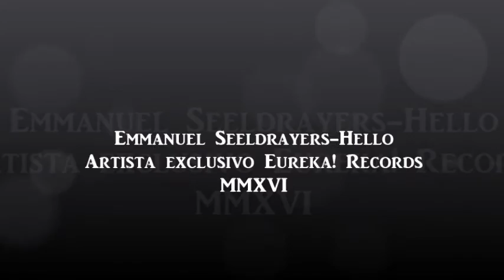EMMANUEL SEELDRAYERS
El cantante pop y baladista mexicano de origen belga Emmanuel Seeldrayers  cantando Hello con su toque personal y su gran pasión, buscando llegar a tí.